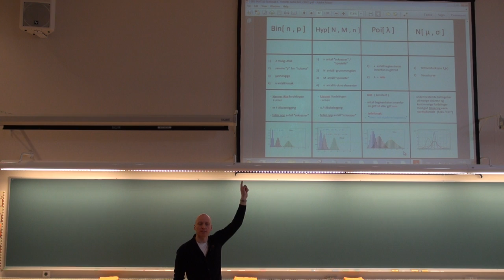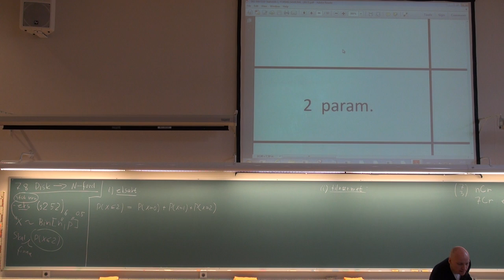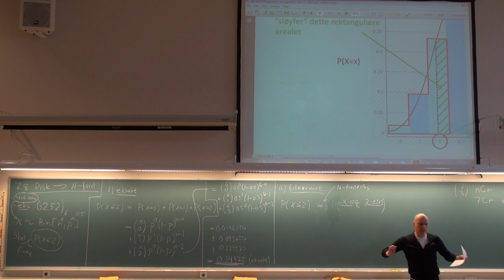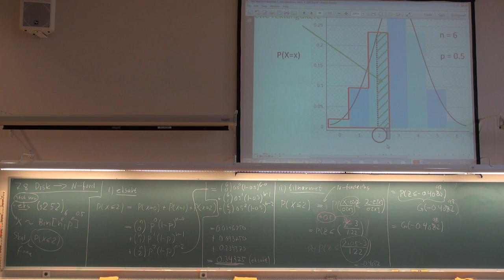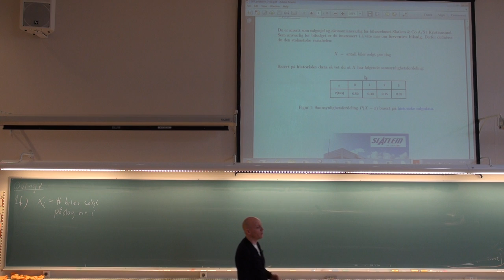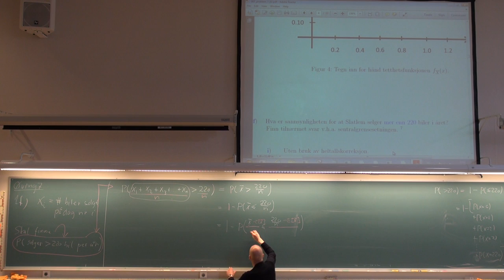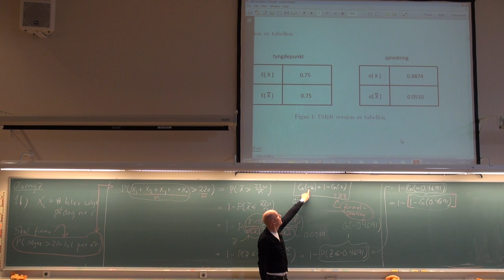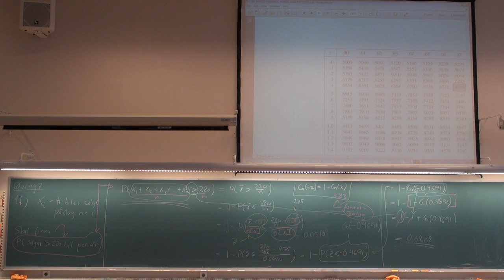722 Forelesning, 25 april 2013)